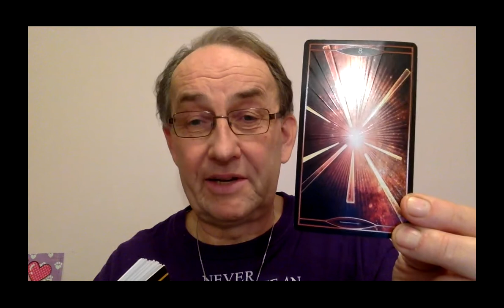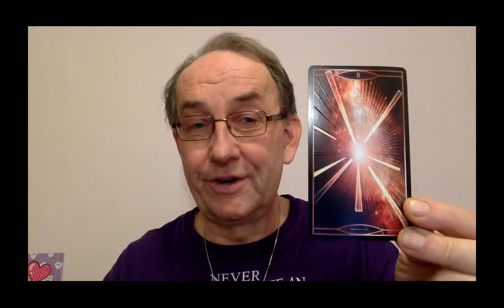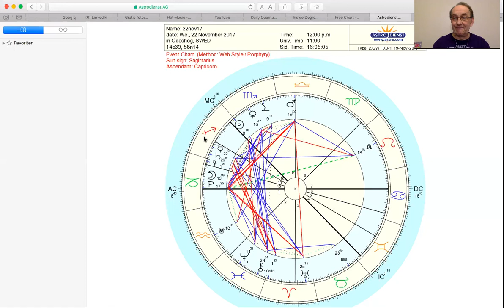Sun into Sagittarius!! 22-25th of November 2017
New: Quantum Skipped Step Astrology reading! 40 min Zoom (30 min recorded) for 60 USD. Introduction prize 40USD until 4th of Dec!

Mini Quantum Numerology and Astrology reading! 30 min Zoom (20min recorded) with a short written report for 60 USD.

Quantum Astrology readings by Skype or Zoom!! 1h Natal + Progressed +Draconic chart for 100 USD. You can also order a recorded version, 45min, for the same price. Payment split is possible.

Starseed readings to pinpoint your cosmic origins, 1h Skype or Zoom and a very long, written report for 180 USD. You can also order a recorded version, 45 min, for the same price. Payment split is possible.

From a client: "i have to say, your astro reading really helped me with my struggles, going back and forth, the whole practical approach really made the difference"